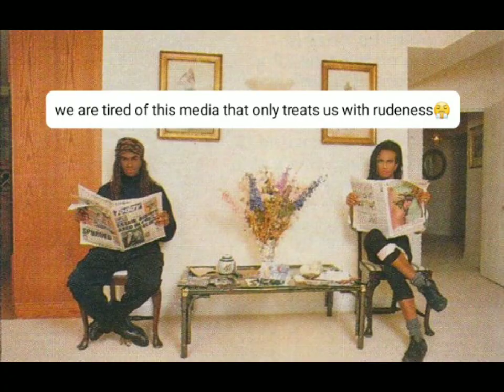Rob Pilatus & Fab Morvan some captioned photos part 3 😘